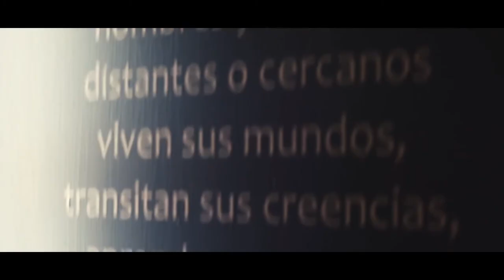DÉCADA DEL 90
Autora: Josefina Cordera. "La antropología en escena", realizado como trabajo final de la Especialización en Comunicación Pública de la Ciencia y Periodismo Científico" (FAMAF - FCC)